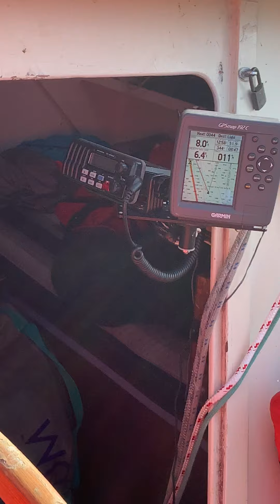9 knot beat on Port Tack.